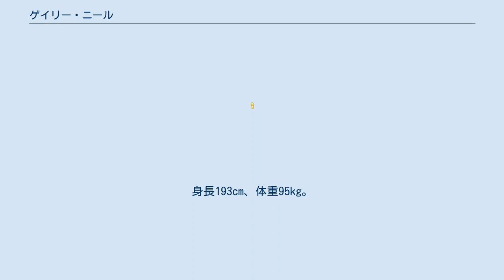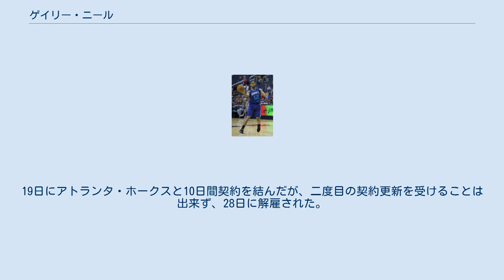ゲイリー・ニール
バスケット・サラゴサ2002の選手
ゲイリー・ニール（Gary Neal、1984年10月3日 - ）は、アメリカ合衆国メリーランド州ボルティモア出身の元バスケットボール選手で、指導者。
選手時代のポジションはSG/PG。
母校のトーソン大学でアシスタントコーチを務めている。
 タウソン州立大学卒業後、2007年NBAドラフト指名されず、トルコでプロデビューの後、スペイン、イタリアと渡り3年間のヨーロッパ修行を経て、2010年のNBAサマーリーグで、好成績を残し、サンアントニオ・スパーズに注目されNBAのプレーヤーとなった。
NBAキャリアスタートとなったスパーズ時代にはマヌ・ジノビリやトニー・パーカーのバックアップとしても貴重な戦力となっていた。
アンドラフトルーキーでは2人目のオールルーキー・ファーストチームに選出された。
 2013年制限付きFAとなったが、多くのシューティングガードを抱えるスパーズが権利放棄したため無制限FAとなり、ミルウォーキー・バックスと2年約600万ドルで契約を結んだ。
チームの再建計画に伴い出場機会が限定され、2014年2月のトレードデッドライン前に、ルーク・リドナーとともにシャーロット・ボブキャッツに移籍した。
 2015年2月10日、ミネソタ・ティンバーウルブズに移籍した。
 2015年7月3日、ワシントン・ウィザーズと1年100万ドルで契約したが、翌年2月に解雇。
12月15日にDリーグのメイン・レッドクローズと契約した。
 2016-17シーズンは無所属の状態が続いたが、2017年1月にDリーグのテキサス・レジェンズに加入。
19日にアトランタ・ホークスと10日間契約を結んだが、二度目の契約更新を受けることは出来ず、28日に解雇された。
 2017年9月23日、リーガACBのバスケット・サラゴサ2002と契約した。
 スリーポイントを中心としたオフェンス力と、堅実なディフェンス力を中心としたプレースタイル。
ボールハンドリングやスティールも得意としている事からポイントガードをこなすことも可能であると共に、ゲームの流れを変えるクラッチプレーヤーとしての才能もある。